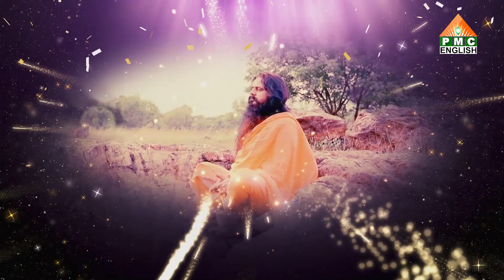Shri Yogi Prabhakar Ji | Gurus | Patriji Dhyana Mahayagam 2023 | PMC English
All are cordially invited to the event of the year Patriji Dhyan Mahayagam.
Join us on 21st December for a message from Guru Shri Yogi Prabhakar Ji
Venue: Maheshwar Maha Pyramid, Kailashpuri, Kadthal, Hyderabad.